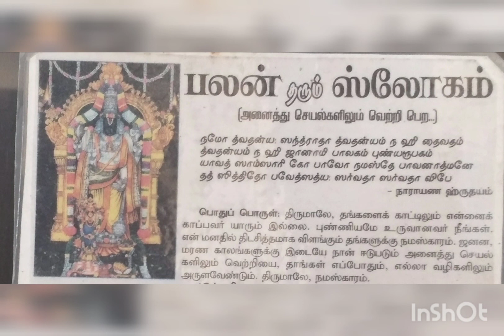Aanmeega neram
Palan tharum slogam